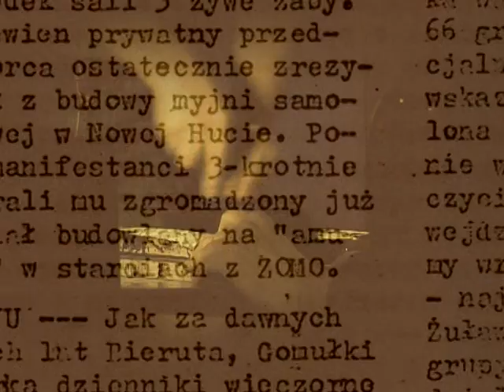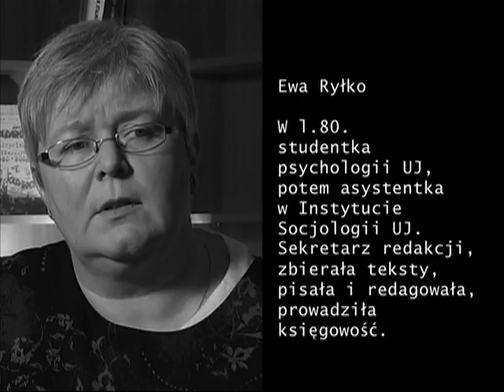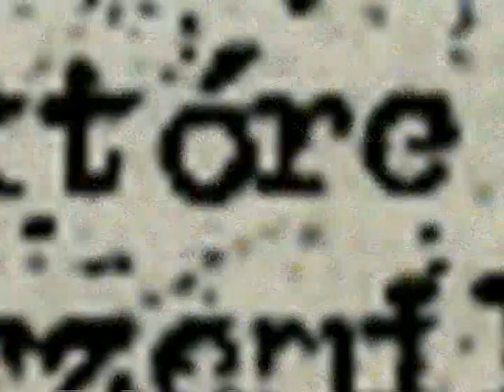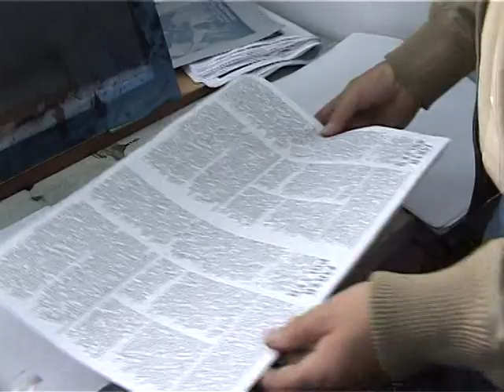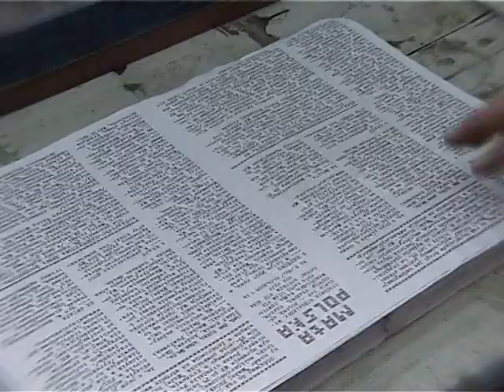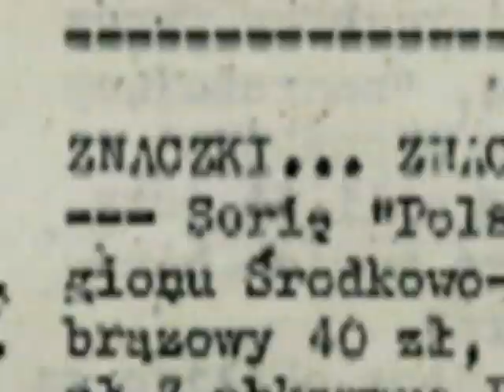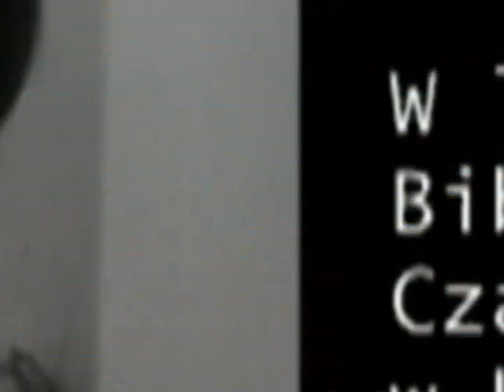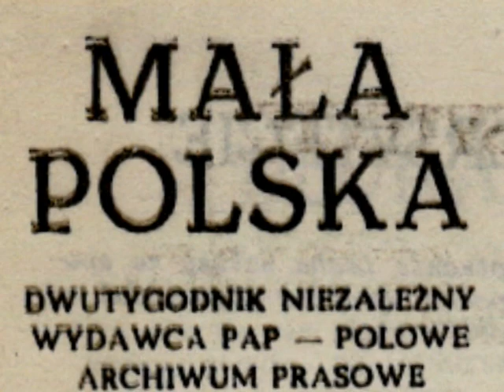MAŁA POLSKA 1983-1989 - bibuła po krakowsku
Mała Polska Władysław Masłowski Władysław Tyrański Ewa Ryłko Opowieść o krakowskim tygodniku podziemnym ukazującym w PRL w latach 1983-89. Wydawany był w formule tzw. popołudniówki, co było wtedy rzadkością wśród pism podziemnych nazywanych potocznie "bibułą". Na łamach MP dominowały krótkie formy dziennikarskie: informacja, informacja skomentowana, komentarz, felieton. Pismo utrzymywało się ze sprzedaży egzemplarza, a jego nakład to 1-3 tys. egz. rozprowadzanych co tydzień w sieci 20-30 zakonspirowanych  "skrzynek" kontaktowych, do których dostarczano zamówione egzemplarze MP, i gdzie spływały pieniądze za egzemplarze sprzedane. Wydawcą MP było PAP - Polowe Archiwum Prasowe działające w formule naśladującej przedwojenną spółkę akcyjną. Pomysłodawcą, założycielem i redaktorem naczelnym MP był Władysław Masłowski (do śmierci w 1986 roku), krakowski dziennikarz i prasoznawca, a trzonem zespołu od założenia pisma do jego zamknięcia byli Władysław Tyrański (historyk, prasoznawca) oraz Ewa Ryłko (psycholog).